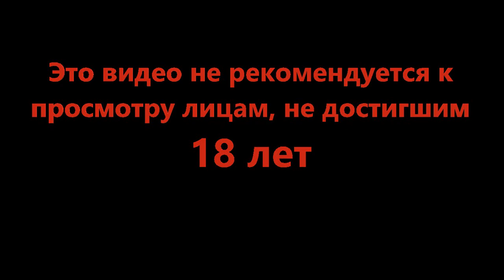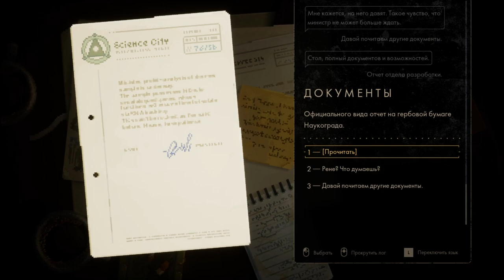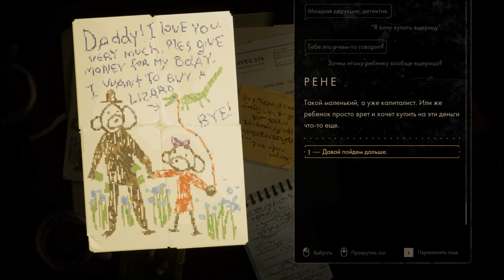О, детишки - Backbone #5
Енот который может решить ваши проблемы. Если ему это выгодно